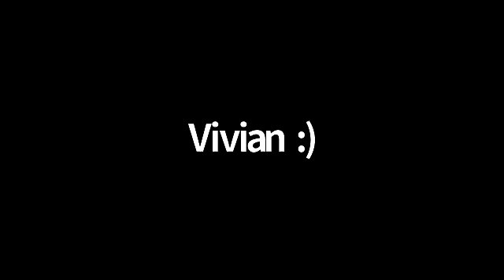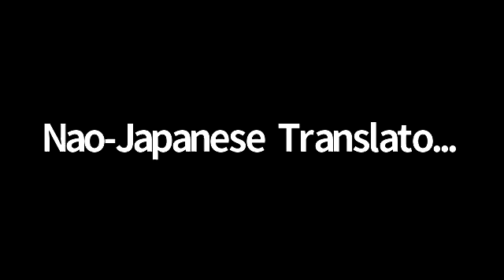Body Magic with Haris Omanovic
Is Magic part of your vocabulary when it comes to bodies? When it comes to your body?